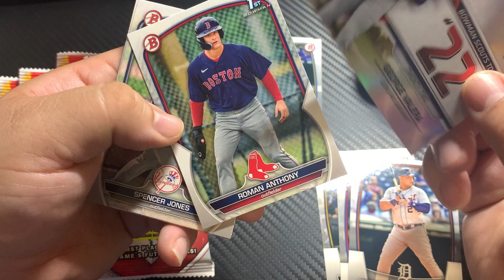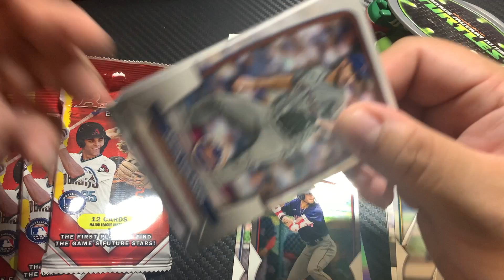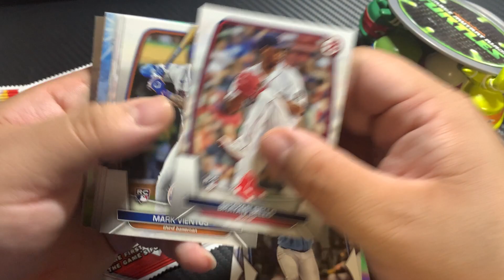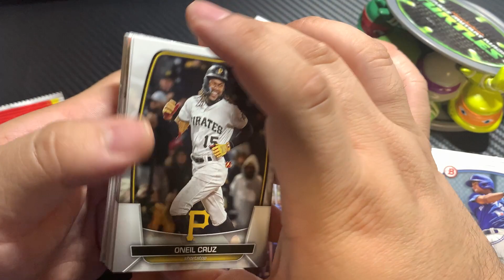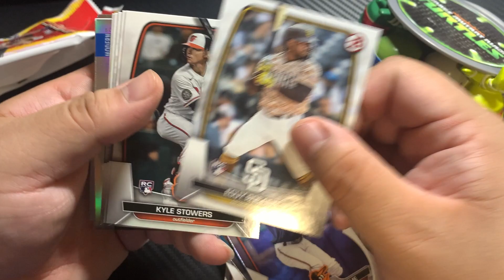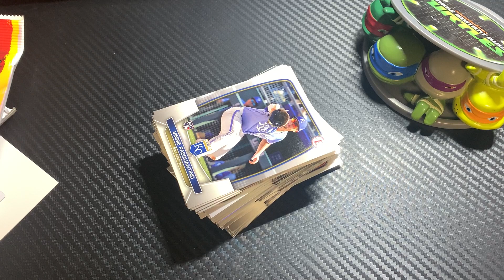2003 Bowman Retail Pack Rip - W or L @ $4 Per Pack 🤔😭